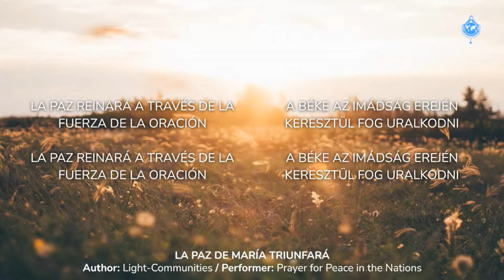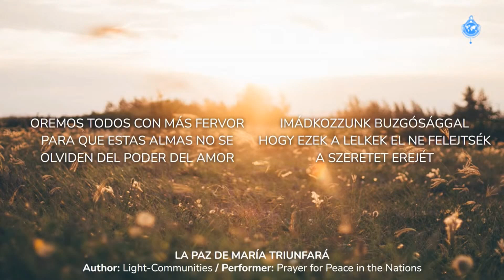A PAZ de MARIA TRIUNFARÁ (Author: Light-Communities) I MÁRIA BÉKÉJE GYŐZNI FOG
Zenei előadó: Imádság a Nemzetek Békéjéért
Performer: Prayer for the Peace in the Nations

Közben énekelt dal:
A Békéért Imádkosva Magyarországon: Az isteni Irgalmasság Rózsafüzére • 2024. szeptember 16
Song sung during:
Prayer for Peace in Hungary: Chaplet of the Divine Mercy • September 16, 2024